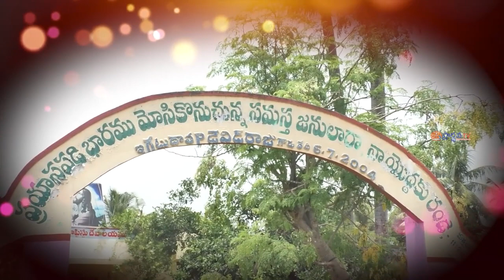12 12 2023 K. YESU DASU GARU అంశం: ప్రకటన గ్రంథ సందేశాలు (సార్టీస్ సంఘం).